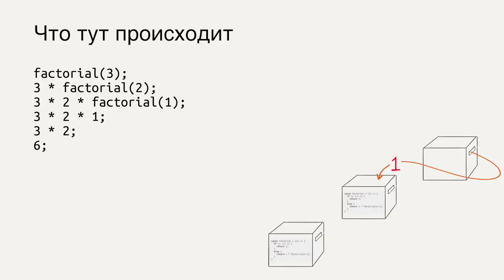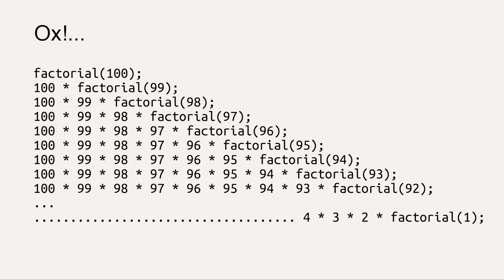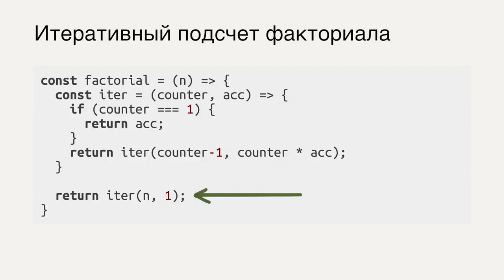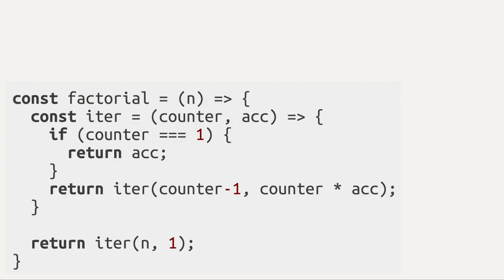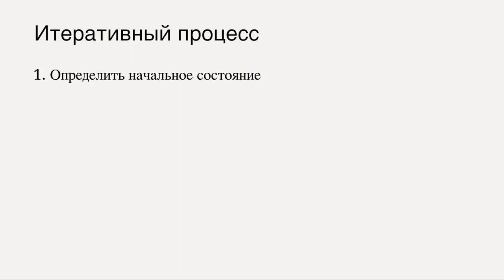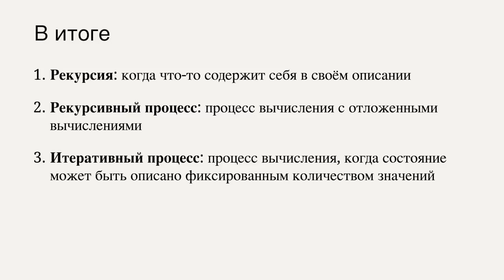Введение в программирование JavaScript / #8 урок - Итеративный процесс